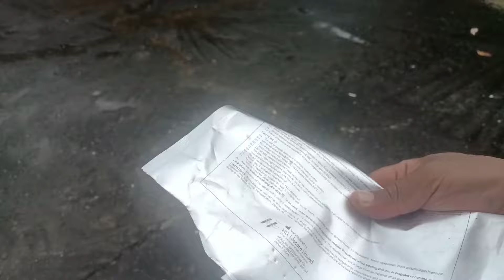हास्पिटल जादा भयोे नसोचेको/गर्नु परेउ तुरुन्त अप्रेशन /अप्रेशन पछि भयो नसोचेको 😆😆🍼संगीता